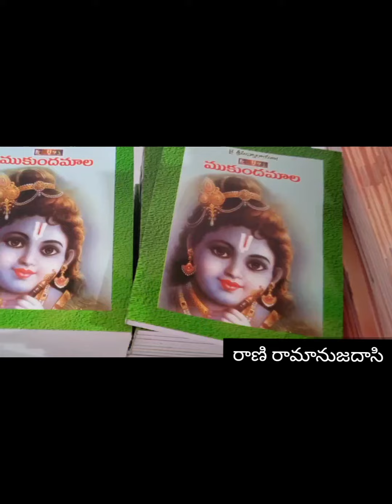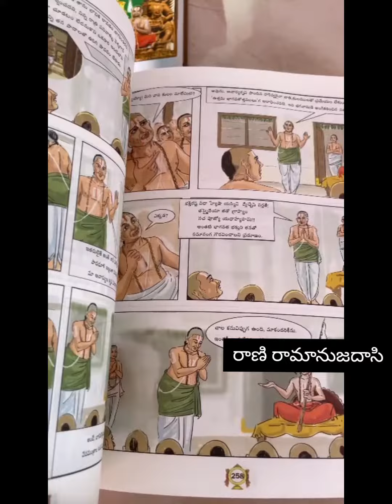రామానుజ సహస్రాబ్ది లో పుస్తకాల శాల